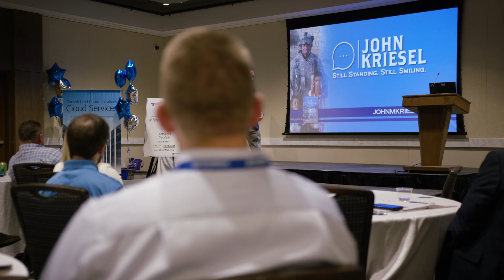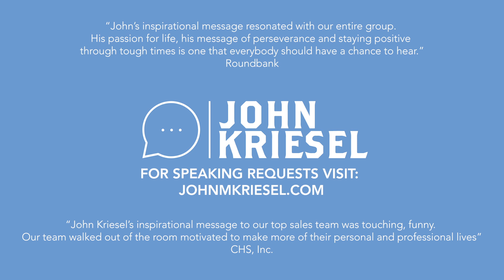John Kriesel - Motivational Speaker - Sizzle Reel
A sought after public speaker, John Kriesel travels throughout the country sharing his story, inspiring and motivating others. Kriesel’s humor and intensely positive attitude infects every person he shares his story with from students to senior corporate executives as he relays lessons learned overcoming extreme tragedy.

During John’s presentation he will describe his decision to join the military at 17 years of age, and his overseas deployments. He will discuss in detail the tragic events of December 2, 2006, and his thoughts and feelings as he laid on a dirt road in Iraq, nearly bleeding to death. He will describe what it was like when he woke up from an 8-day coma in the United States and began his recovery. John’s story, sense of humor, and positive outlook on life will leave your audience inspired.